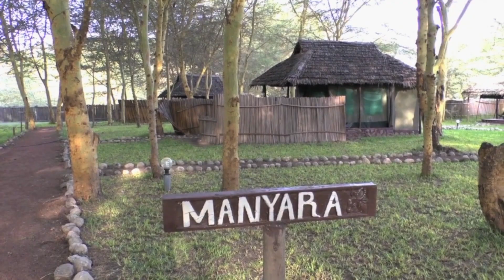Amazing Lake Manyara and Ndutu Tanzania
Trovi le foto su INSTAGRAM @wildlifeafricas @africanwildlife.it

In questo secondo video continuiamo il nostro safari in Tanzania visitando il Manyara National Park ed entrando nell'Area di conservazione di Ngorongoro fino ad arrivare a Ndutu.
Al Lake Manyara National Park la natura selvaggia dell'Africa si esprime al meglio. I paesaggi sono vari: dalla foresta alla savana, da zone aride a boscose e in lontananza vediamo il lago d'acqua alcalina che attira grandi colonie di fenicotteri rosa. Avvistiamo le scimmie blu diademed, elefanti, ippopotami, una famiglia di bucorvi, una gru coronata, un facocero che fa i faghi e i bufali. Lo spazio che si apre in lontananza è immenso.
La sera ci fermiamo a dormire al Lake Manyara Tented Camp, in prossimità del lago.
Il giorno dopo ci mettiamo in viaggio di buon ora e grazie ad una strada asfaltata in ottime condizioni raggiungiamo l'entrata dell'area di conservazione di Ngorongoro, un'area naturale protetta. Percorriamo una strada sul bordo del cratere e ci fermiamo per amirare una vista mozzafiato all'interno del cratere. Poi continuiamo il viaggio perchè i tempi sono stretti e dobbiamo arrivare a Ndutu. Facciamo un'unica breve sosta per il pranzo sotto l'unico albero della savana. Nel primo pomeriggio cominciamo a vedere le mandrie grande migrazione. Sono costituite per lo più da gnu e zebre, sono moltissimi. Avvistiamo una coppia di uccelli inseparabili sul tronco di un albero. Proseguiamo verso il campo e ci imbattiamo nei leoni: tre giovani leoni con pance piene che giocano fra loro. Sono vicinissimi alla nostra jeep, non ci perdiamo neanche un movimento, finchè mamma leonessa non li richiama e loro corrono subito da lei. Pubblicheremo presto un nuovo video sulla continuazione del nostro safari in Tanzania nel Serengeti-

Le riprese sono state fatte da Mario&Francesca

More pictures on INSTAGRAM @wildlifeafricas @africanwildlife.it

Safari in Tanzania PART 2: Manyara National Park, Ngorongoro Conservation Area and Ndutu.
Lake Manyara National Park offers a wilderness experience. Landscapes are varied: from forest to savannah, from arid to wooded areas and in the distance we see the alkaline lake that attracts large colonies of pink flamingos. We spot blue diademed monkeys, elephants, hippos, a family of southern ground hornbill, a crowned crane, a warthog taking a mud bath and buffaloes. The space that opens into the distance is immense.
In the evening we stop to sleep at Lake Manyara Tented Camp, near the lake.
The next day we set off early and thanks to a tar road in excellent condition we enter the Ngorongoro Conservation Area through the Loduare Gate near the town of Karatu. The Ngorongoro Conservation Areaa is a protected natural area. We drive along a road on the edge of the crater and stop to admire a breathtaking view inside the crater. We make only a second short stop for lunch under the only tree in the savannah. In the early afternoon we begin to see the Great Wildebeest Migration, which is the largest animal migration in the world. Wildebeest and zebras are so many and they move together. We spot inseparable birds on the trunk of a tree. We continue towards the field and we come across a pride lions. Three young lions with big bellies playing with each other. They are very close to our jeep, we do not miss a single movement, until the lioness mother calls them back and they immediately run to her.

African wildlife videos by Mario&Francesca